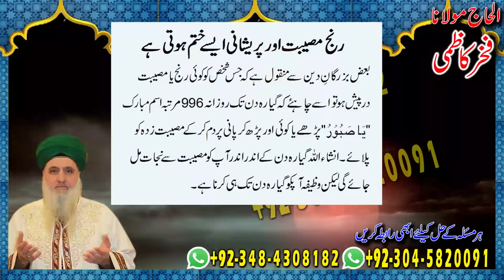Amil baba in Pakistan | Museebat aur preshani say Nijaat ka Amal | Fakhar Kazmi